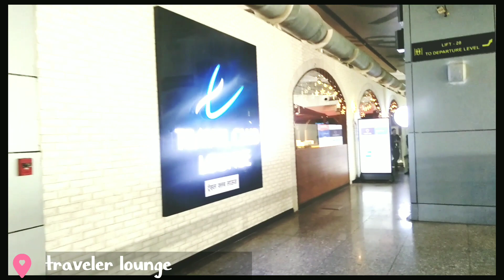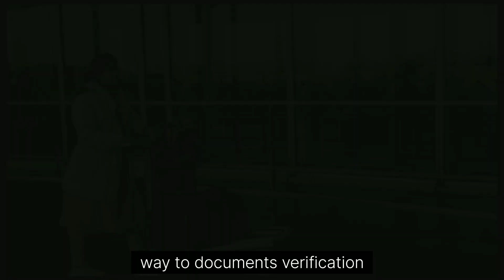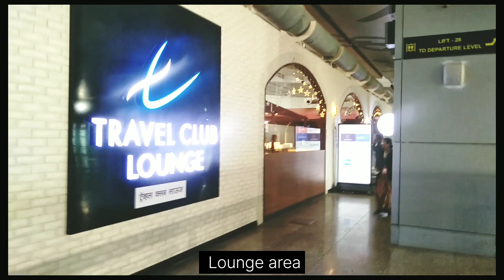Kolkata International Airport | Kolkata Airport Entry Gate to Flight Boarding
in this video we will see Kolkata airport video
Kolkata airport is a international airport
Kolkata airport has hug Lounge area
and if you travel Frist time in flight journey in kolkata you should watch
because in this video we will know about Lounge access
Kolkata to Howrah
Howrah junction to Kolkata airport
Kolkata terminal
Kolkata airport also known as dumdum airport and
Neta ji Shubhash Chandra Bose International Airport